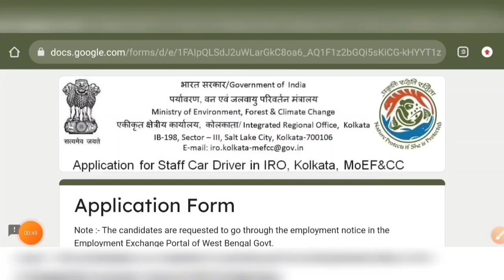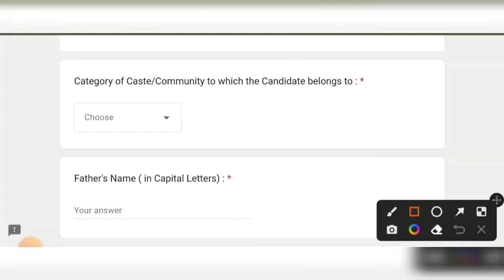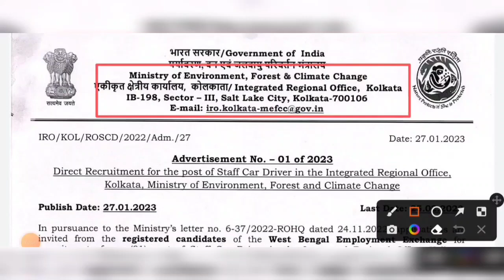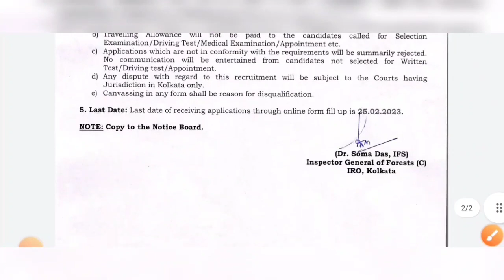পশ্চিমবঙ্গে বন দপ্তরে স্থায়ী গ্রুপ D নিয়োগের বিজ্ঞপ্তি 2023 | মাধ্যমিক পাশে | WB Forest Office Job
পশ্চিমবঙ্গে বন দপ্তরে স্থায়ী গ্রুপ D নিয়োগের বিজ্ঞপ্তি 2023 | মাধ্যমিক পাশে | WB Forest Department Recruitment

west bengal forest guard jobs vacancy
8th pass wb forest guard requirements 2022
wb forest guard jobs interview date 2022
west bengal forest guard jobs interview questions 2023
bana sahayak requirements in west bengal
পশ্চিমবঙ্গে বন সহায়ক কর্মী নিয়োগ ২০২৩
পশ্চিমবঙ্গে বন দপ্তরে কর্মী নিয়োগ
forest guard jobs interview date 2023
interview date wb forest guard jobs 8th pass
forest guard jobs 2023
west bengal forest department volunteer jobs
wb 8th pass job vacancy
jobs
job

8th pass wb forest guard requirements 2022

jobs

job